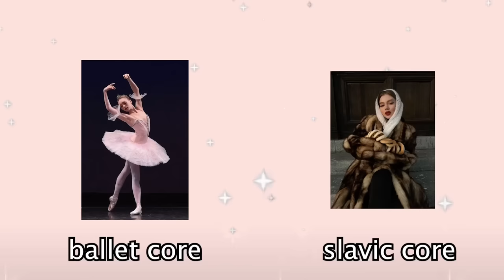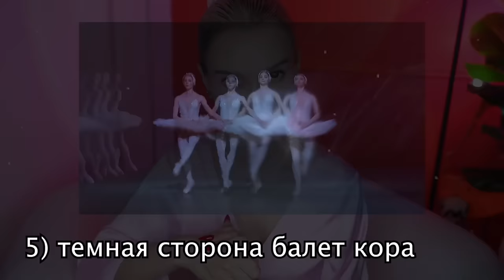ЖУТКАЯ СТОРОНА ЭСТЕТИКИ БАЛЕТ КОР 🩰 что с ней не так?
если читаешь это напиши " на 15 минуте я испугалась фона " - я тебя лайкну